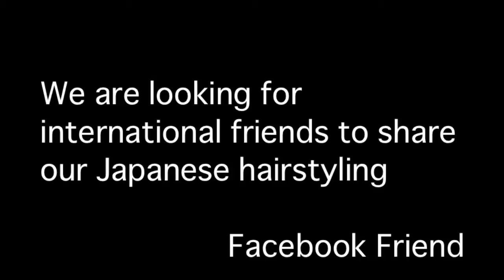Short Bob Hairstyles - How to Cut the Bob Haircut